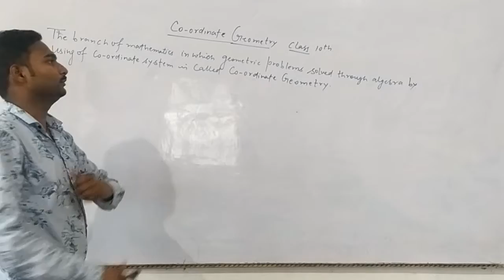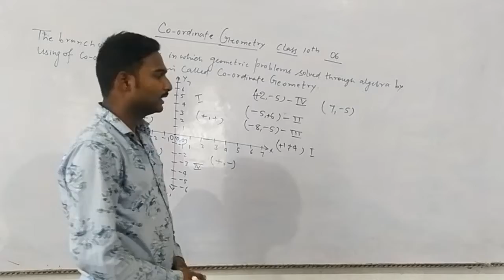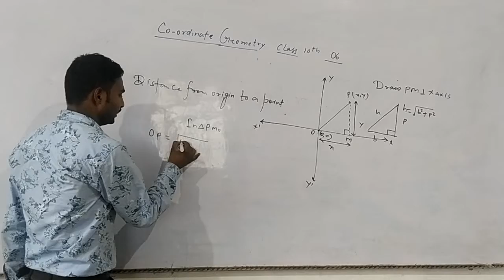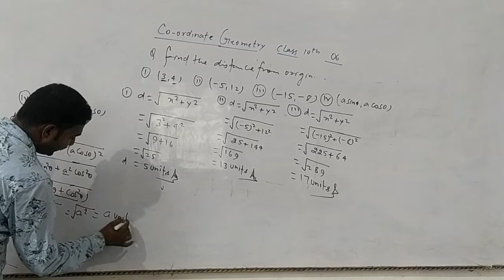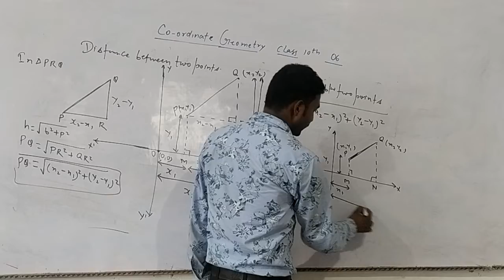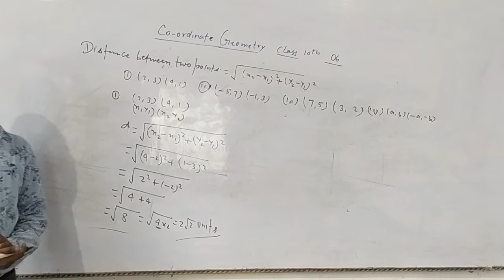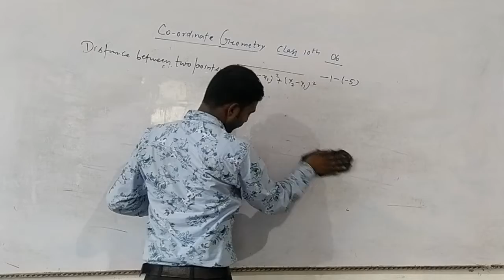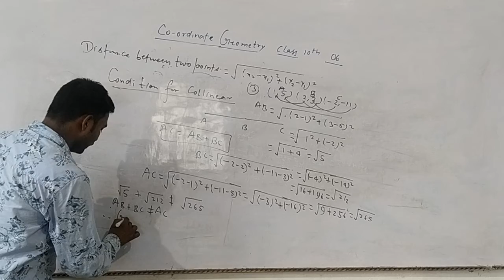CLASS 10| MATHEMATICS | Coordinate Geometry | L 2 | By Abhijeet Sir